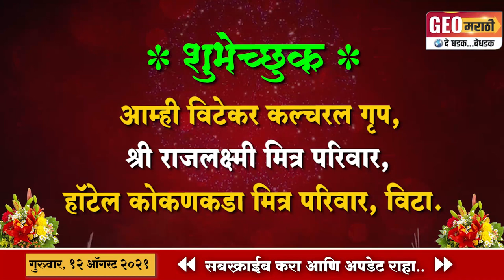■ गरिबांसाठी झटतोय विट्यातला मोठा माणूस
■ सरळमार्गी आणि निर्मल माणसावर विटेकरांचे भरभरून प्रेम